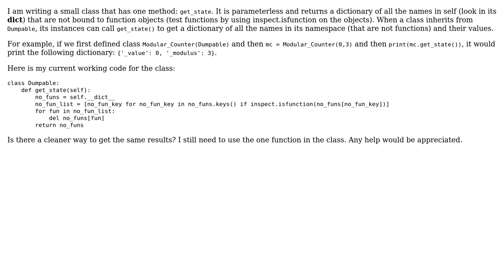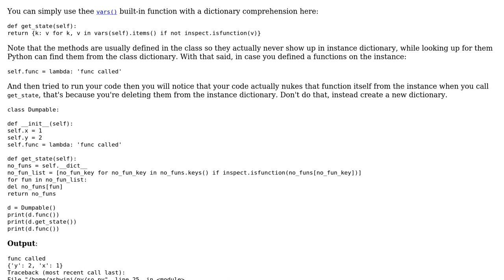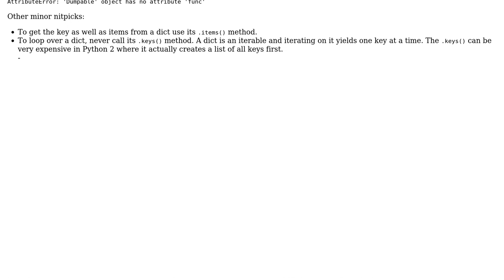Code Review: Dumping fields from Python objects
With thanks & praise to God, and with thanks to the many people who have made this project possible! | Content (except music & images) licensed under CC BY-SA | Music | Images & others | With thanks to user LucyBen user Ashwini Chaudhary user 200_success and the Stack Exchange Network Trademarks are property of their respective owners. You are responsible for your own actions.